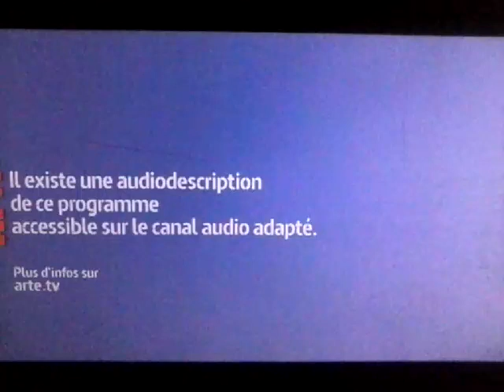Alicéleo (1997)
From "Le Bossu" (1997)